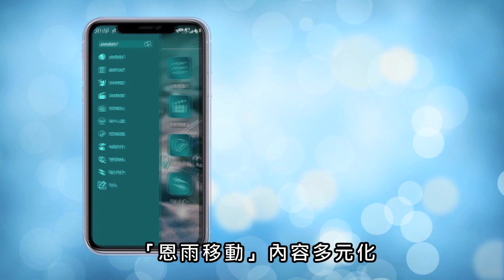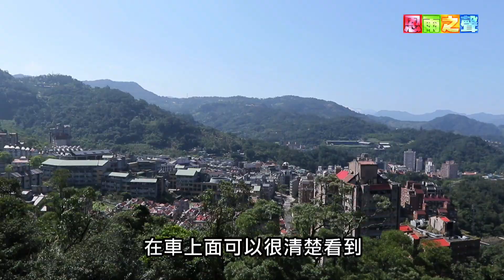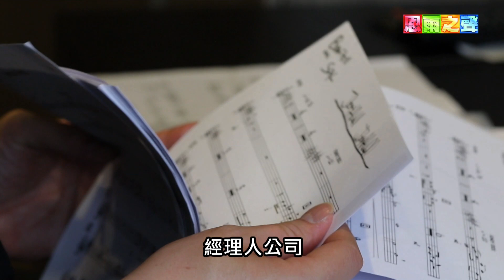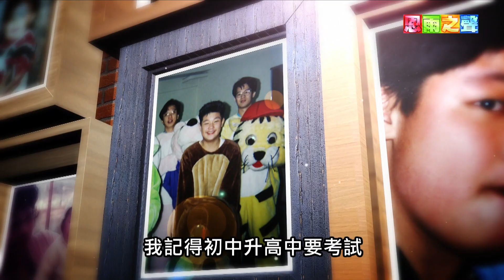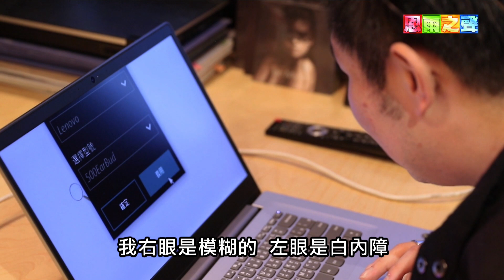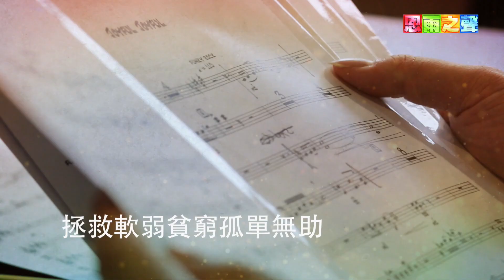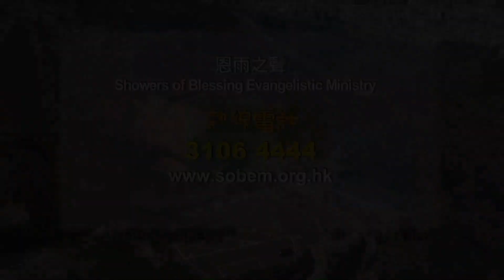恩雨之聲香港版 《苦中的祝福》葛揚忠 - 粵語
葛揚忠憑著音樂才華成為歌星，但患上貝西氏症令他視力模糊，無奈要終止歌唱事業。但他沒有放棄音樂，反而靠著神的恩典，不僅擁有自己的公司，也藉演出爵士樂讓人明白基督信仰，成為別人的祝福。